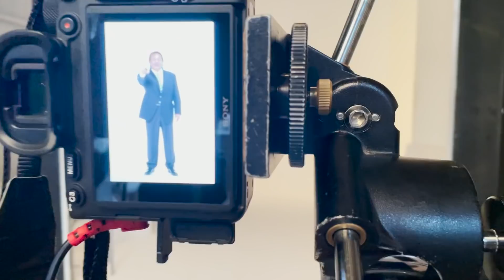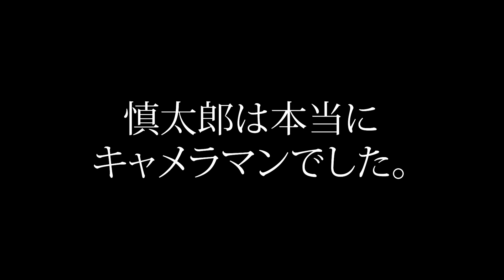【逆襲】長州力が娘婿の言いなりになってしまう【革命】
とある日のスチール撮影の風景をお届けします。
なんとキャメラマンは娘婿・慎太郎！
長州力に好き放題に指示を飛ばせる千載一遇の大チャンス!!
いつもは頼りない印象を与えている慎太郎の勇姿とともにお楽しみください。

〝革命戦士〟長州力のYouTubeチャンネル「長州力【公式】RIKI CHANNEL」です。 プロレス引退後もいまだに輝きを放ち続ける長州力の新たなリングはまさかのYouTube。 これはもうひとつの「真説・長州力」。現役時代には決して見せることはなかったプライベート姿が満載です。

▼動画編集&サムネイル
・わたる/Wataru